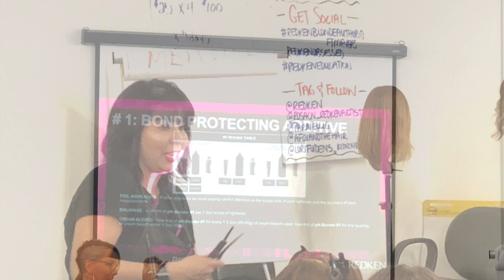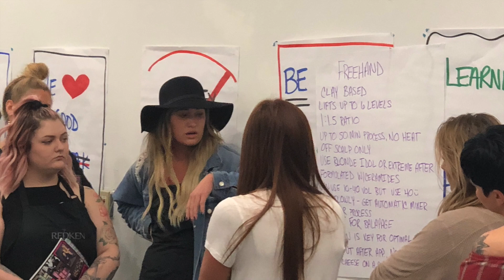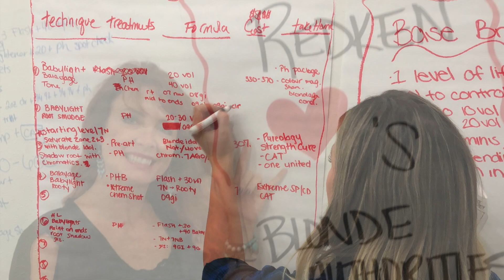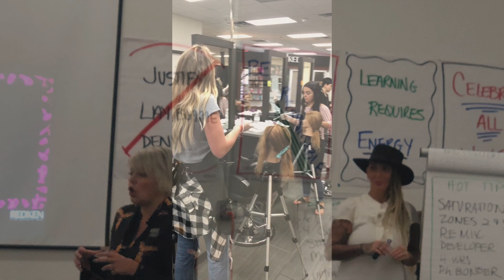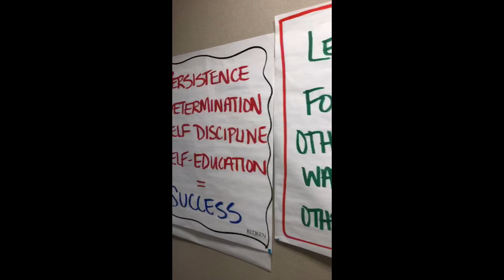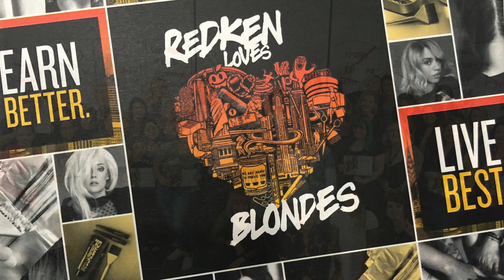Blonde Authority Movie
This video is our journey about Redken Blonde Authority haircolor training class for stylists in 2018 with myself and other Redken Artists